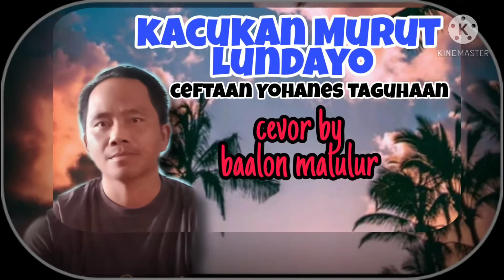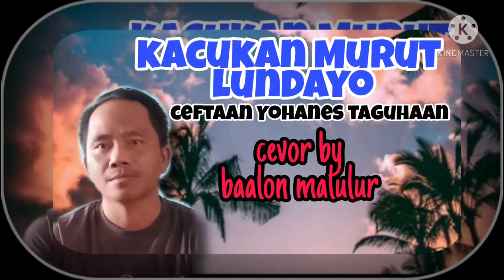Kacukan Murut lundayo cover by baalon malulur